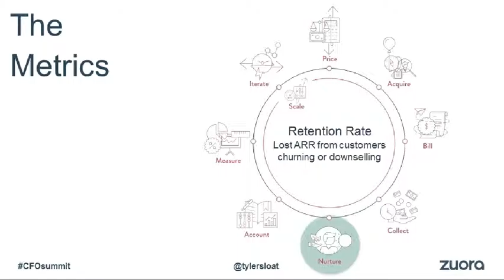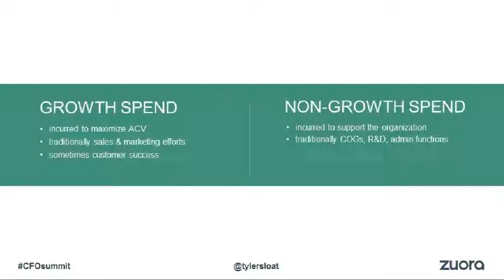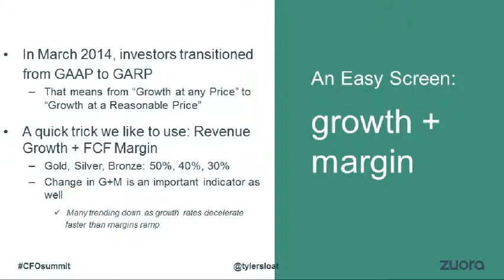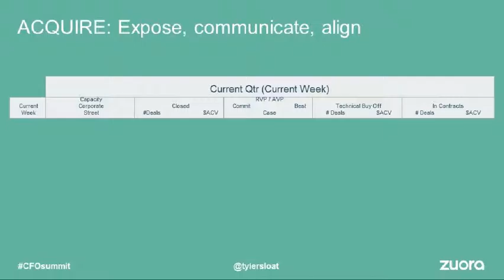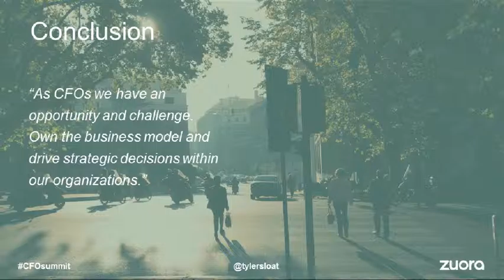CFO Summit: What You Need to Know About Today's New Business Model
CFO Summit What You Need to Know About Today's New Business Model. Author: Zuora, Inc. Download from SlideShare ▽

This will truly be an intimate forum to discuss market trends, metrics and benchmarks that resulted from the CFO Metrics Survey launched earlier this year.

Transcript:

1. CFO Summit TUESDAY July 14th, 2015
6. “Innovation is the hottest word in business… …but most of the discussion centers around products and services. The more profound challenge for most companies now is imagining a new business model, a new answer to the fundamental question, how do we make money?” - Fortune Magazine
7. Owning the new model.
8. “…vast majority (81%) felt they worked at companies that viewed their finance operation as a ‘strategic business partner,’ involving the CFO in top-level decision making as never before…” - Fortune Magazine
10. “There’s been an evolution in America in terms of the CFO. The CFO is increasingly being called upon to weigh in on much more strategic decisions involving the company, including everything from transactions to providing assessments of emerging markets and analyses that go far beyond looking at the books and determining whether there will be enough cash to support investment.” - Fortune Magazine
11. “CFOs’ responsibilities go well beyond finance into balancing compliance and risk management with business-performance goals. They have an important role to play in reading and understanding evolving business drivers and helping their companies seize opportunities. CFOs now spend more time on strategy and operating issues and less on budgeting and accounting.” - Business Week
13. The new model is much more complex.
14. The old model Build a widget. Sell the widget. Recognize your revenue. simple.
15. The new model Build a widget. Recognize your revenue. complex. Sell the widget.
16. The new model Build a widget. Recognize your revenue.Sell the widget.
21. The Metrics Recurring Profit Cost to service your customer base and organization
24. THIS DOESN’T MEAN WE HAVE A HALL PASS. THERE STILL NEEDS TO BE AN OWNER. “The benchmark for these metrics don’t exist in the public domain. They are not GAAP.”
25. It’s a completely new way of thinking…
30. • incurred to maximize ACV • traditionally sales & marketing efforts • sometimes customer success • incurred to support the organization • traditionally COGs, R&D, admin functions GROWTH SPEND NON-GROWTH SPEND
32. The Market loves these business models.
46. But how do you get the metrics…
47. …and how do you operationalize across your company?
76. Deploy • Profit or break even • What KPIs should you hold • the implementation team accountable to • Alignment between Sales Professional Services • When does subscription start
77. Deploy Have an implementation component to their solution Charge less than 10% of initial year ACV for the implementation 75% commence the subscription on contract signing Of customers go live within 30 days of contract signing
81. Expand • Who owns the upsell • Sales efficiency depends on farming the existing base • New usage, new divisions, new products…can all be leveraged as upsell strategy
84. Conclusion “As CFOs we have an opportunity and challenge. Own the business model and drive strategic decisions within our organizations.”
85. Conclusion “To be successful, we need information and collaboration. That is why we are here today.”